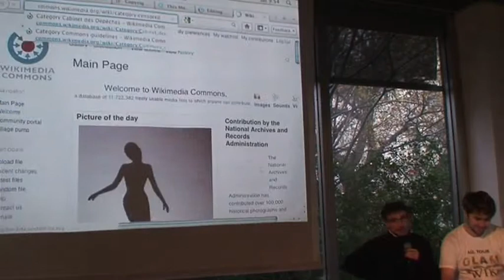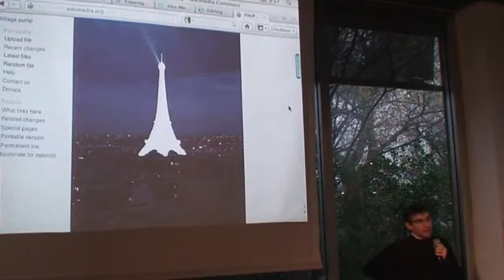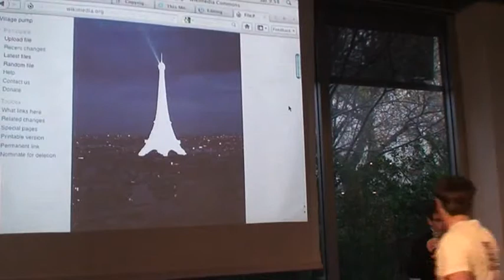GLAMcamp Amsterdam - Lightning Talks 3 (Freedom of Panorama in France) 🔴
Content by: Wikimedia Nederland

Description: Rémi Mathis talking about the issues with Freedom of Panorama in France.